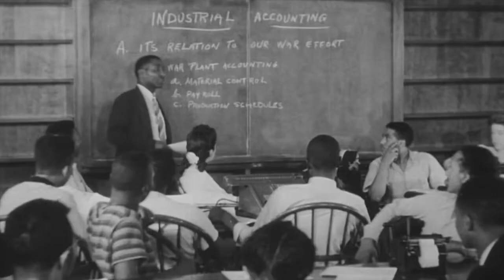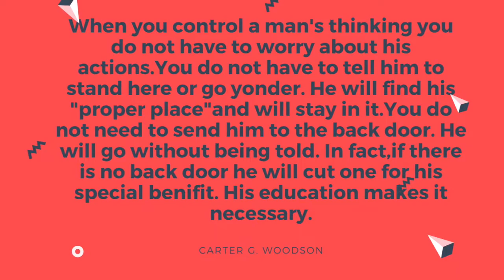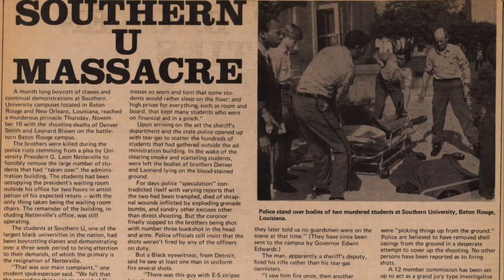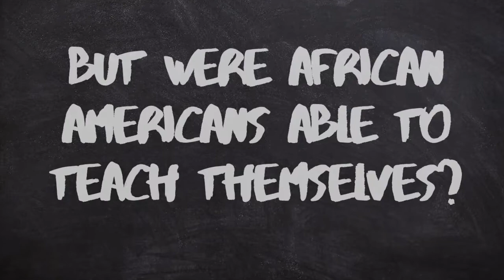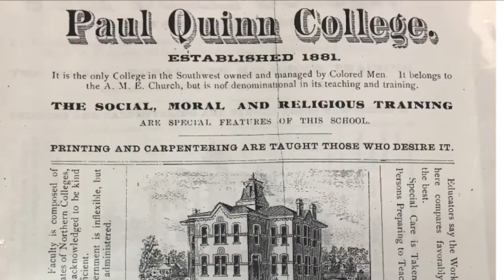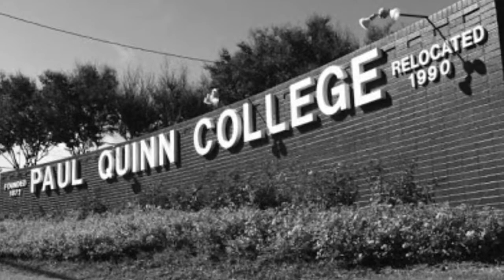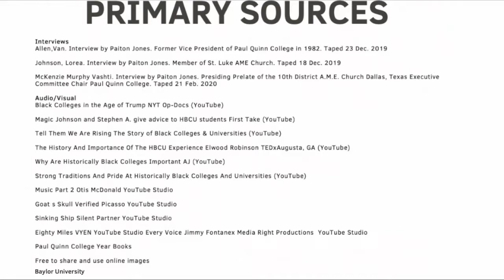Paul Quinn College Song of Our Souls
This video looks how HBCU's broke barriers in higher education and takes a special look at Paul Quinn College. National History Day Project 2019